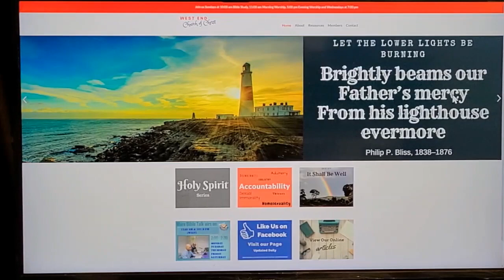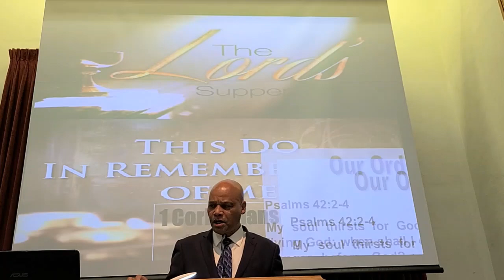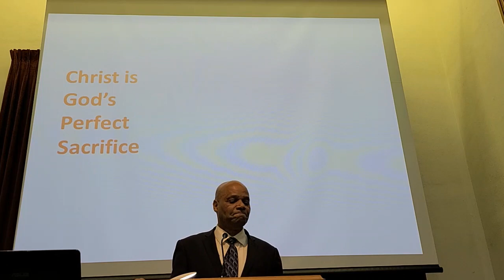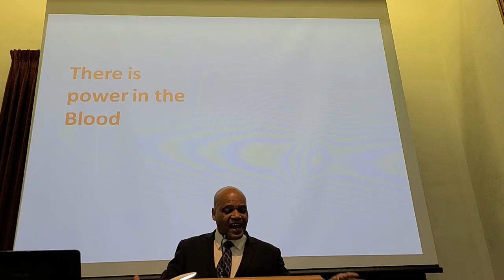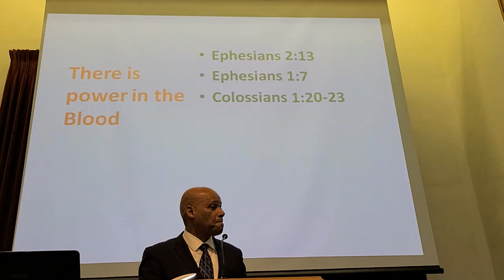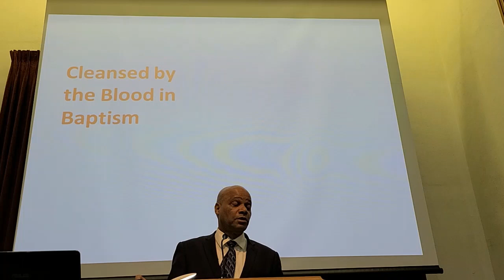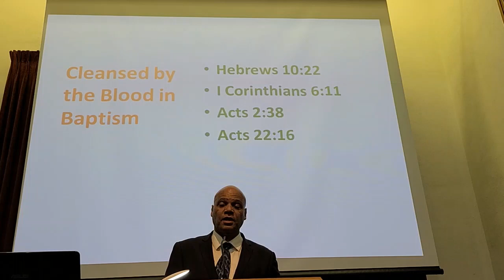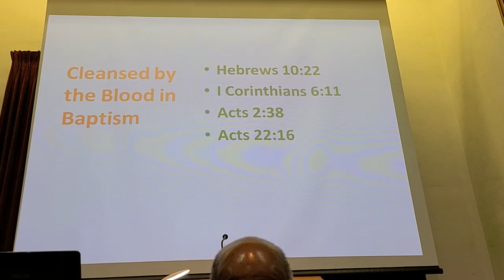The Blood of Christ 12 24 2023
The Blood of Christ

Presented by Bro. Melvin Spencer Jr. on December 24, 2023, at 05:00 PM.

1 Peter 1:1-2 (ESV)
[1Pe 1:1] Peter, an apostle of Jesus Christ, To those who are elect exiles of the Dispersion in Pontus, Galatia, Cappadocia, Asia, and Bithynia, [2] according to the foreknowledge of God the Father, in the sanctification of the Spirit, for obedience to Jesus Christ and for sprinkling with his blood: May grace and peace be multiplied to you.